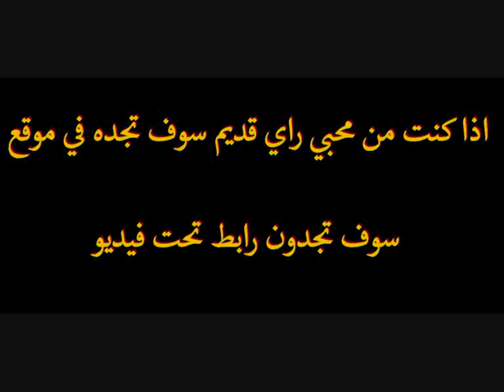Cheb Sid Ahmed avec tadjeddine Sayf fel moto